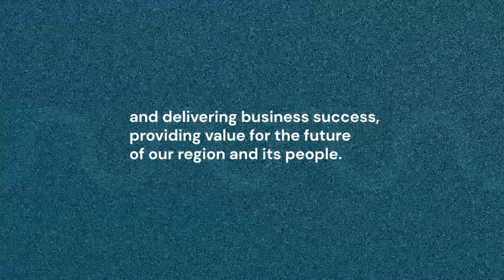GoodToGrow 01Final 1920x1080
Good To Grow Event May 23